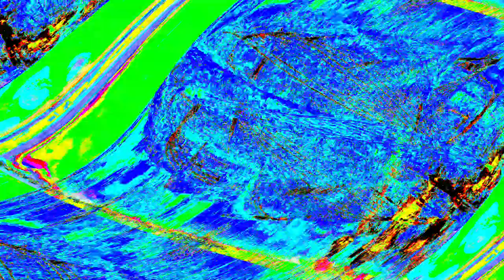[EPILEPSY WARNING] Movie 24 03 28 11h27m00s